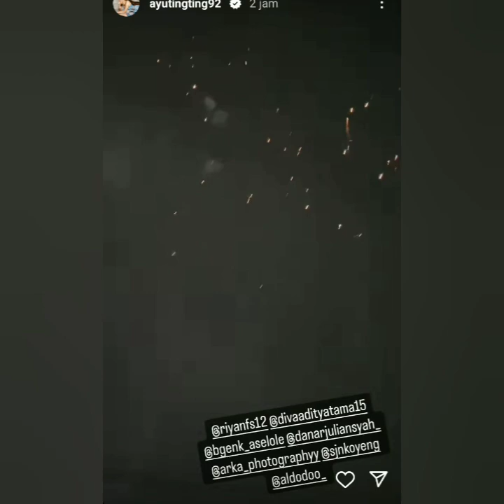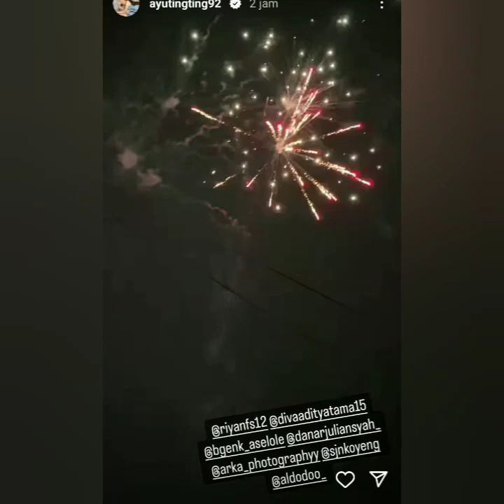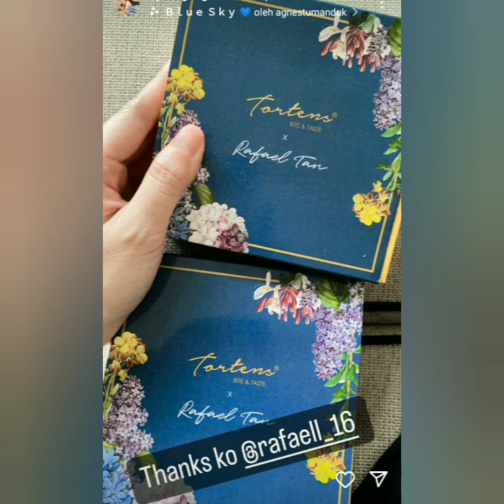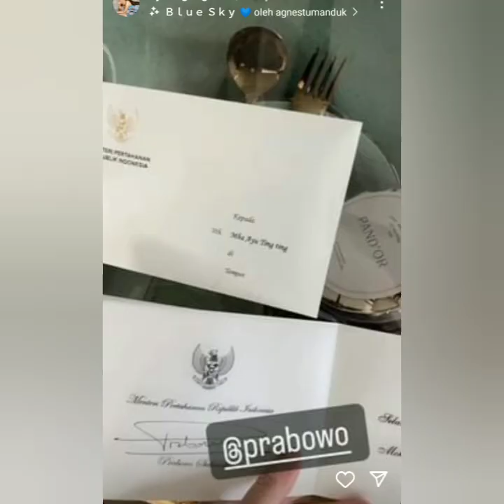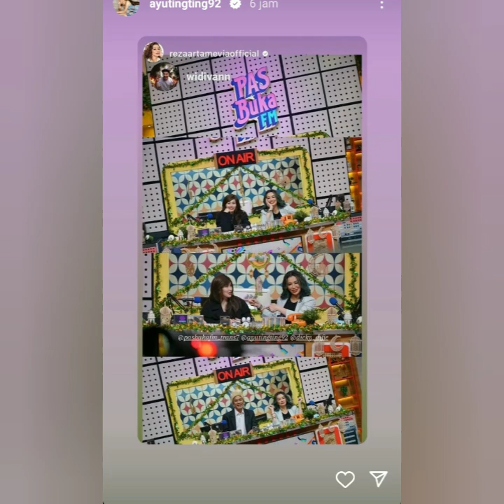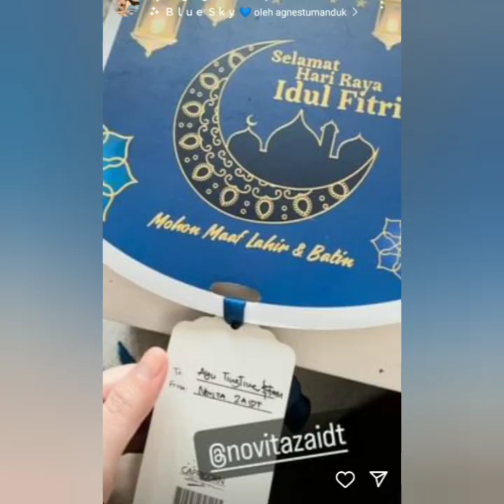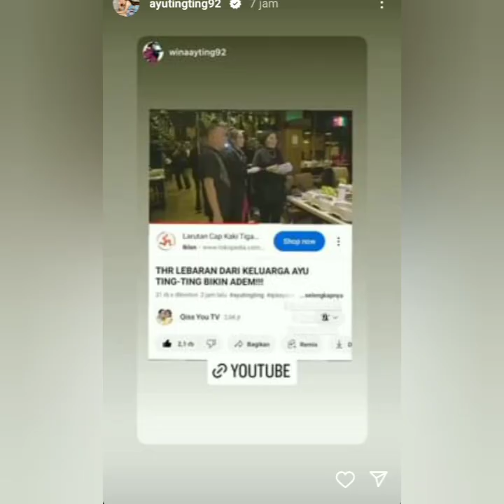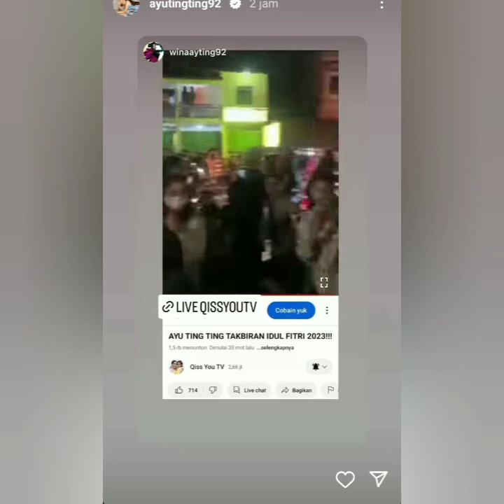AYU TING-TING DAN BOY WILLIAM. KESERUAN MENYAMBUT HARI RAYA